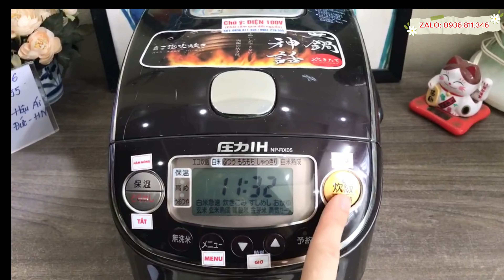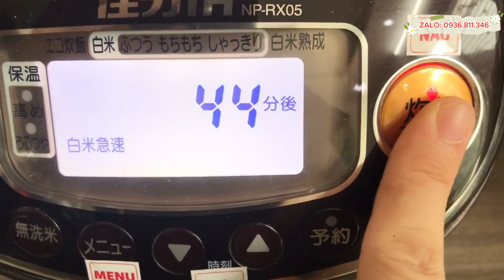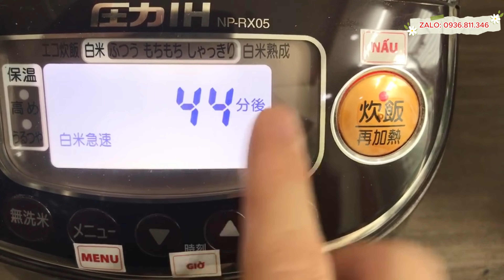Màn hình LED sáng quắc I Nồi cơm 0.54L Zojirushi NP-RX05 Cao tần áp suất I LH 0936811346